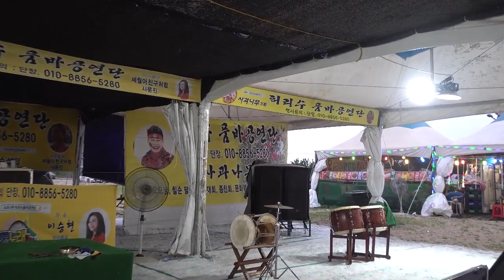허리수단장@신명나는가요메들리~칠포해수욕장_21년8월7일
허리수품바공연일정
일시 : 2021년7월24일 ~ 8월22일
장소 : 포항 칠포해수욕장
주소 : 포항시 북구 흥해읍 칠포리 112